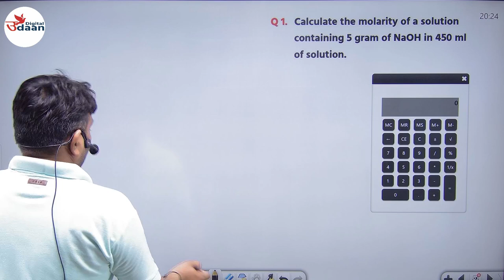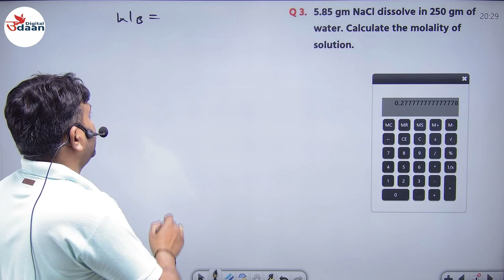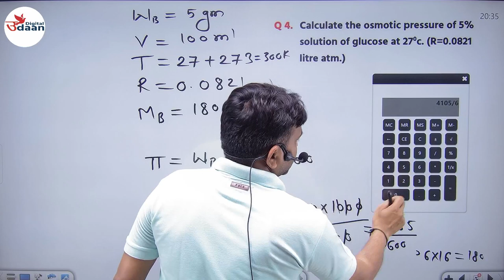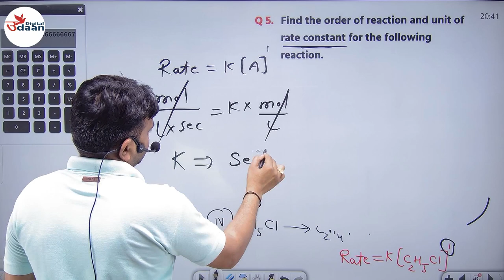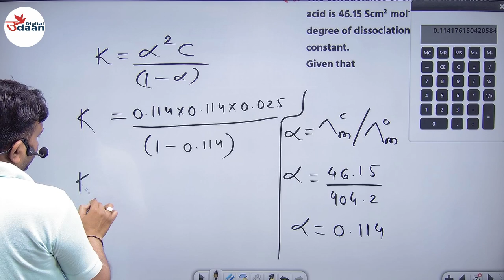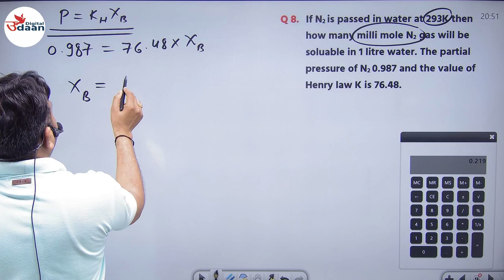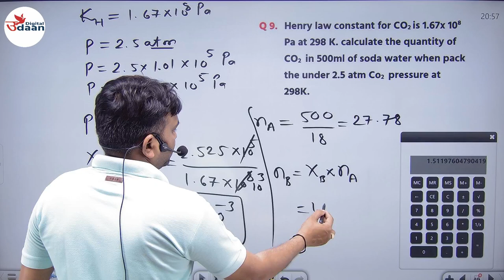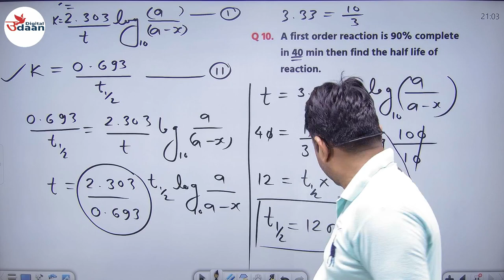Numerical of chemistry Class - 12th